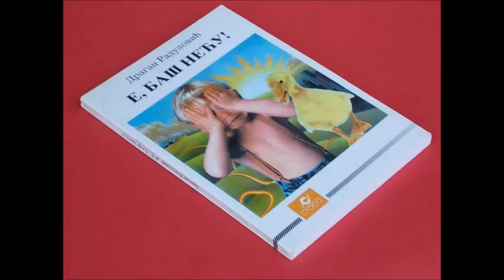Dragan Radulović - Šta mi kažu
Uživajte u pjesmi "Šta mi kažu", pjesnik Dragan Radulović.
Poezija govori Katarina Bigović